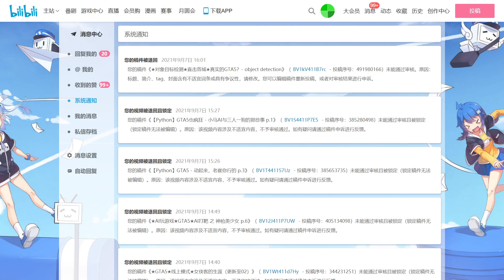我为什么不发B站了？ no bilibili